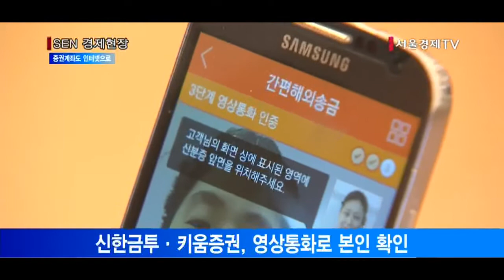증권사·저축은행도 인터넷으로 계좌 개설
빠르면 22일부터 증권사와 저축은행, 농협, 우체국 등 2금융권에서도 점포를 방문하지 않고 온라인으로 계좌를 만들 수 있게 됩니다.
신한금융투자와 키움증권은 오는 22일부터, 대신증권은 23일부터 비대면 실명확인 시스템을 가동할 계획입니다. 한국투자증권도 이달 중 비대면 서비스 시행을 추진할 예정입니다.
비대면 실명 확인은 금융소비자가 예금·증권 등 상품에 가입할 때 금융사 점포를 방문하지 않고 영상 통화 등의 수단을 통해 실명을 확인하는 제도입니다. 이를 통해 금융소비자는 점포를 방문할 필요 없이 온라인에서 계좌를 만들 수 있습니다. 증권사 중 비대면 실명 확인을 가장 먼저 시행하는 키움증권과 신한금투는 직원이 고객과 영상 통화하면서 육안으로 신분을 확인하는 방법과 타 금융사에 개설된 계좌에서 소액을 이체하도록 하는 방법 등을 비대면 실명 확인 수단으로 활용할 예정입니다.
비용 절감을 위해 지점과 직원을 줄여온 증권업계는 비대면 실명 확인의 도입에 적극적으로 나서고 있습니다.